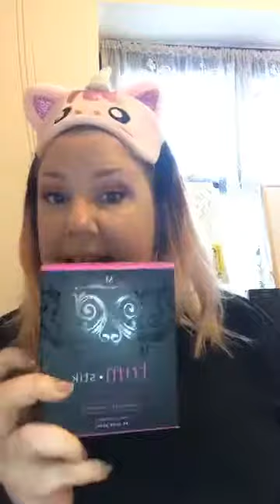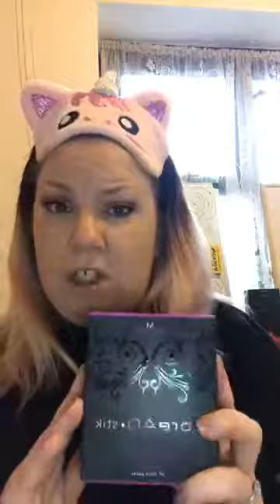M Network Holiday Promo 2018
Ready for an appetite-crushing, metabolism-boosting, weight-smashing, immunity-charging M.Network promo?

This is the perfect head start on the New Year! Check it out, and tell your friends:

2 x TRIM
1 x BURN
1 x CoreAO

$149.95/£115 (S/H included!)
And a happy holiday was had by all!